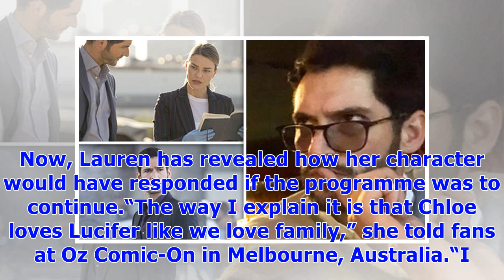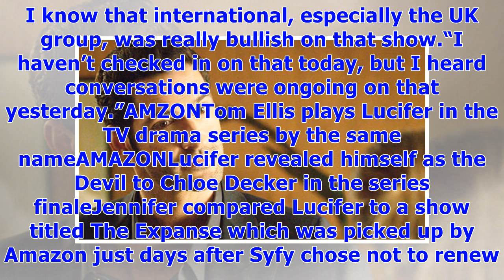༊Lucifer season 4: Chloe Decker star teases new storyline amid series 3 finale cliffhanger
Lucifer season three concluded in spectacular fashion when Lucifer (played by Tom Ellis) revealed himself as the Devil to homicide detective Chloe Decker (Lauren German).The fallen angel had spread his hidden wings when he carried Chloe to safety before going head-to-head with Pierce. It was this epic showdown that confirmed Chloe’s suspicions and made it impossible for her to doubt his true identity. Fans had been waiting for this moment and were dying to know how she would react to the shock r...